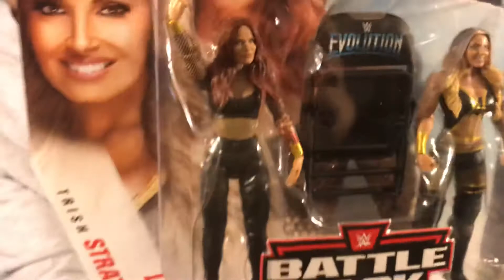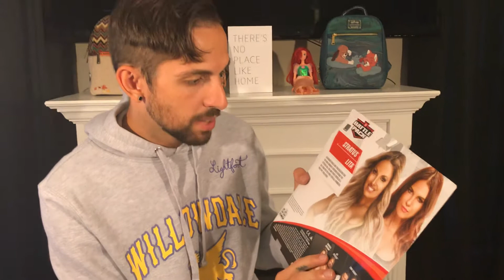WWE action figure Trish and Lita Evolution Battle Pack